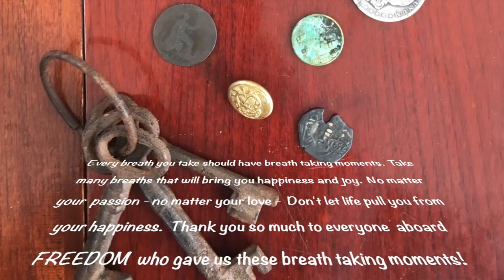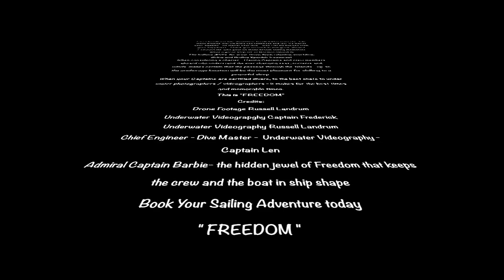Sailing Freedom to Norman Island, Norman Caves, The Indians BVI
This video is about our journey aboard the amazing Trimaran "FREEDOM" This leg of the journey had us going to Norman Island, BVI also known as Treasure Island & then later mooring off The Indians. We checked out Pirates Blight, also called "The Blight", Checked out the famed William Thornton (Willie T). Did some snorkeling with some first timers in the Norman Caves and also got some diving in at The Indians. The Indians are an uninhabited small archipelago of islets in the British Virgin Islands. Found some Spanish Treasure and I think you will enjoy the underwater videography. I am not a professional and wanted to put this vid together to show my appreciation and what experiences I've had on Freedom. Many thanks to all three Captains: Captain Frederick, Captain Barbie and Captain Len as well as the Crew for such an amazing experiencing.
 I do not do this professionally as many youtubers.  I only for a way for me and my friends to remember our trips together.
Credits:
Trimaran FREEDOM
Underwater Videography Captain Frederick
Underwater Videography Captain Len
Underwater Videography Russell Landrum
Head Chef Captain Barbie - Yes this Captain is a Chef too!!
Photo Sheena Lawrence
Drone Video Footage Russell Landrum
Music / Mix and recording Engineer Russell Landrum
Pete Bellis & Tommy - Treat Me Right (Nikko Culture Remix) (INFINITY) Stoto - Still Can't Sleep (Original Mix)
The Police - Every Breath You Take (Deep Chills Remix)